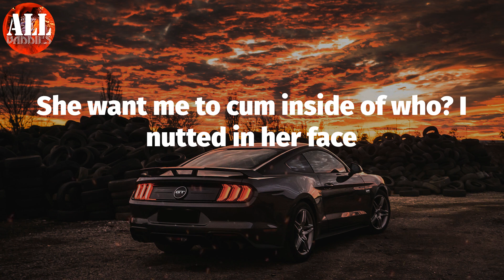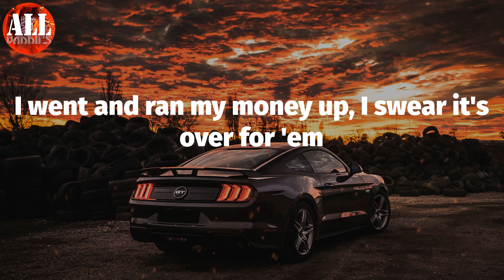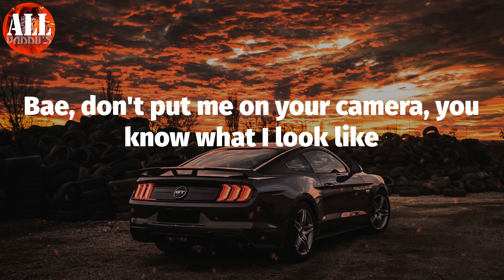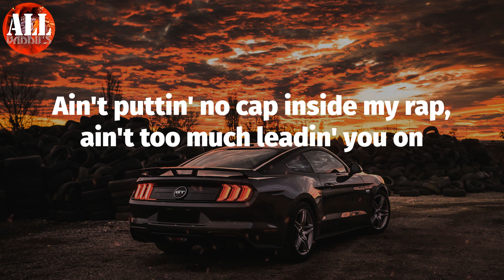Right On (Lyrics) - Lil Baby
Lil Baby - Right On (Lyrics)
Lil Baby, Right On, ALLBADDIES

Right On Lyrics:
Slide my Rolls-Royce through the hood, that shit look good like right on
Get your own salon, your hair done when you want from now on
Tell the police I don't do nothin', I been sellin' these songs
Ain't puttin' no cap inside my rap, ain't too much leadin' you on
My lil' youngin' ready to slide, he listen to Shiesty all day
Everybody in a supercharger, I know we gettin' away
She want me to cum inside of who? I nutted in her face
I don't like to go too many places, I run shit in the A
Get a hotel for a year straight, ain't no pillow where I stay
I know bitches who set niggas up, yeah
I know niggas who whack bitches too, yeah
I been in a hunnid million mood
Life is real, let her pop a pill, she enjoyed herself
Bad bitches, put 'em in a ring, they go below the belt
No referee, ain't no stoppin' me, I'm tryna take it there
The only problems I'm having in life is which watch I'ma wear
I grew up on that take it shit, I don't know how to steal
I ain't with all that fakin' shit, I'd rather keep it real
You mad at me about a bitch who fuckin' both of us
I went and ran my money up, I swear it's over for 'em
I done gave my feelings up, I don't know who to trust
Shit comin' up missin' at the spot, I don't know who to bust
She my gangsta bitch, I gave her racks and told her, "Stash that"
Love it when you throw it back like, damn, you know that ass fat
You know I'ma blast back, you know I'm way past that
So why you actin' like it's something that it wasn't?
She know how to make me mad, I swear this bitch push every button
I know how to run up cash, I swear I'm gettin' hella money
Real spill
Bae, don't put me on your camera, you know what I look like
She like, "Put it in me raw," I asked her, "What I look like?"
Bae, just call me when you get here, you know I don't book flights
We can't pop out, it won't even look right
I just hit the woman of my dreams with another bitch
I done scratched ten million off my bucket list
I'm never on no sucker shit
My city stand behind me, that's why I love this shit
Buildin' up for my kids' kids' kids, I ain't gon' never quit
Investin' my money in all type of shit, ownership
Please don't involve me in all that messy shit, I don't want the bitch
I put twenty-six's on my Cullinan, that country shit
Buildin' up my audience, I'm all in other countries with it
Maxin' out my debit cards in one store
Take a pretty girl and give her what she want, I'm just havin' fun
Catch me cuttin' up, in that ZR-1, it's the fast kind
I done got my shit together, I'm way better than last time, yeah